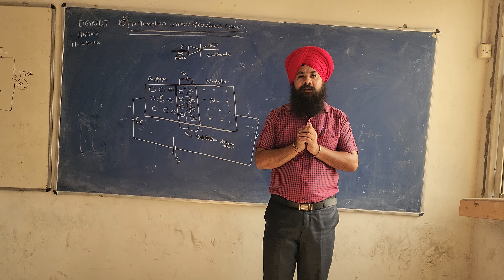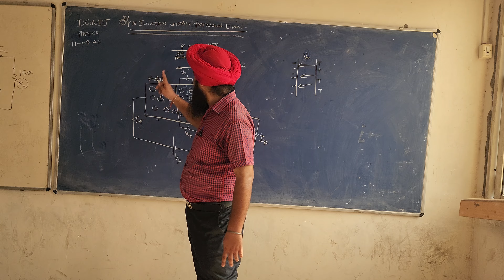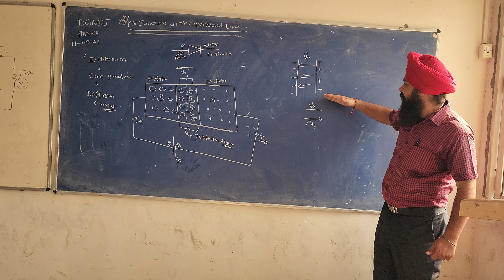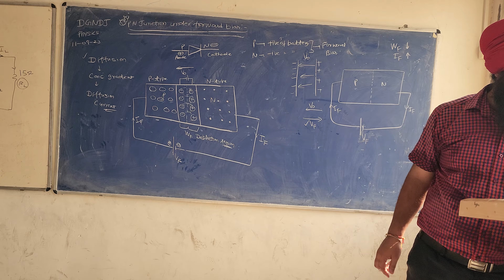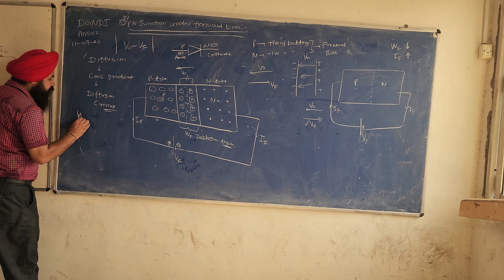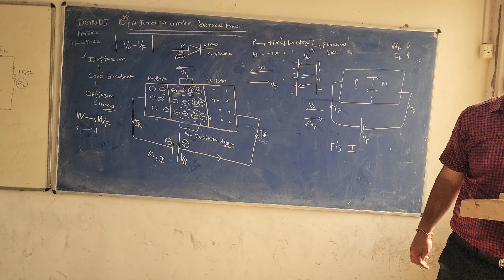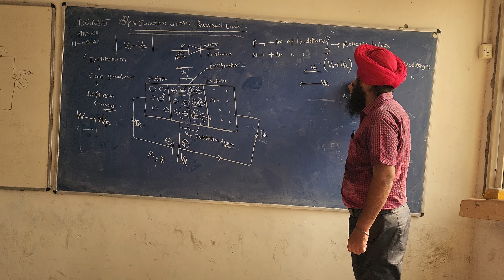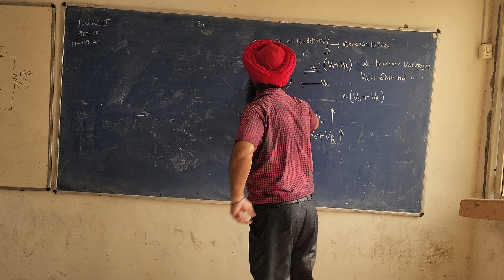P-N JUNCTION (PART - 2) BY SUKHWINDER SINGH